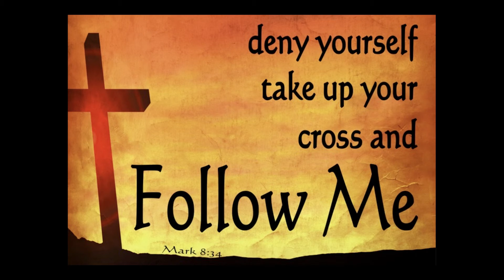Throwing In A Worldly Taught Lifestyle | Daily Prayer Devotional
When He had called the people to Himself, with His disciples also, He said to them, “Whoever desires to come after Me, let him deny himself, and take up his cross, and follow Me. For whoever desires to save his life will lose it, but whoever loses his life for My sake and the gospel’s will save it. For what will it profit a man if he gains the whole world, and loses his own soul? Or what will a man give in exchange for his soul? For whoever is ashamed of Me and My words in this adulterous and sinful generation, of him the Son of Man also will be ashamed when He comes in the glory of His Father with the holy angels.” -Mark 8:34-38

If you'd like to submit a prayer request for us to pray over, please dial and press 1 and we'll go to God in prayer over your prayer request!

God bless!